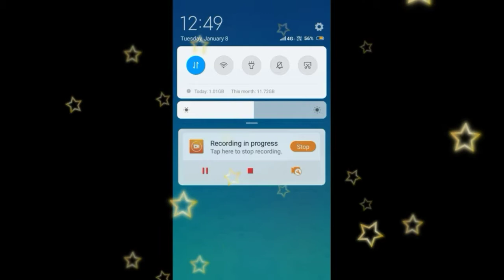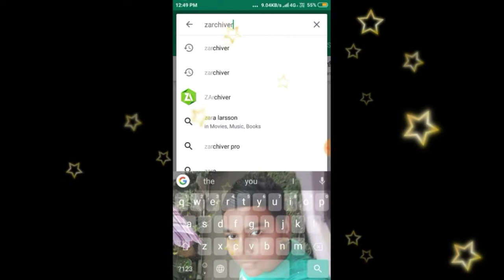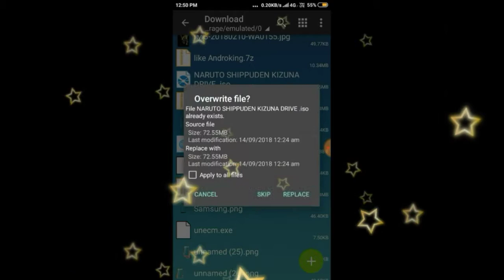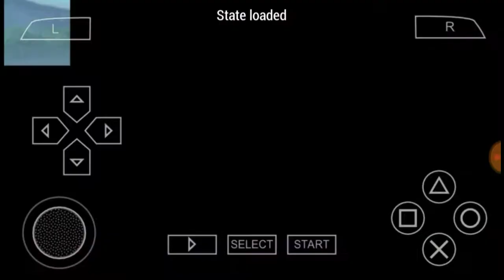(70)mb download Naruto Shippuden kizuna drive game highly compressed for Android